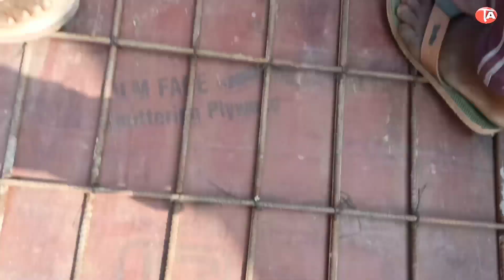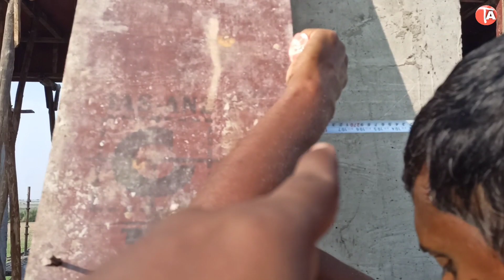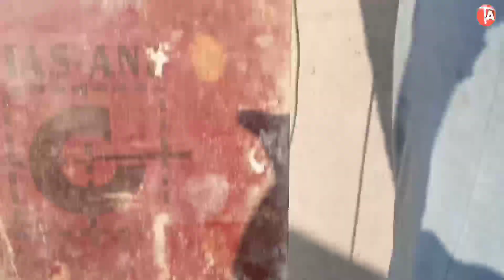How To Making Stair Step by step। सीढ़ी बनाना सीखें कंक्रीट की।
your query
house construction stairs
stairs construction
ghar ki sidi ka design
steel staircase work
staircase fabrication work
staircase civil engineering
10 fit me sidi kaise banaye
ghar me sidhi ka design
staircase specifications step by step
new stair idea
best stair design
sidi banane ka sahi aur aasan tarika
perfect Shuttering for RCC stair
ghar ki sidhi kaise banaye
how to calculate stair riser and tread